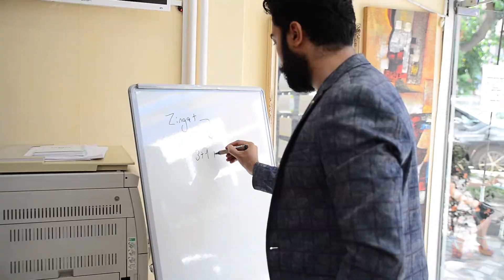Cemre Arslan | Arslan Emlak | Zingat.com